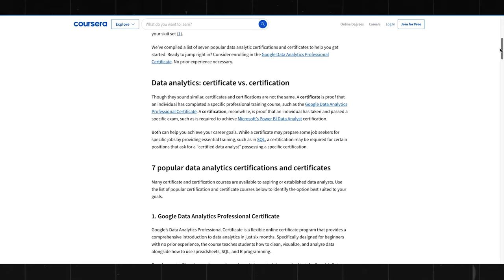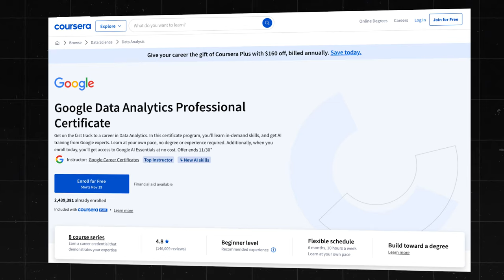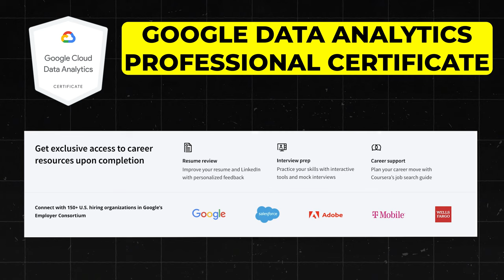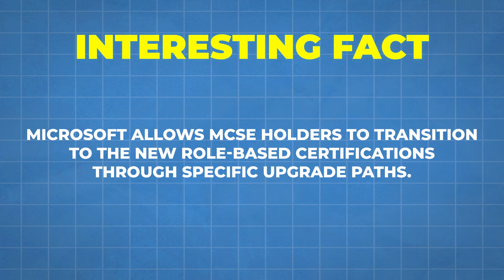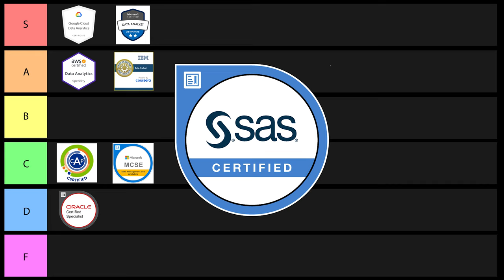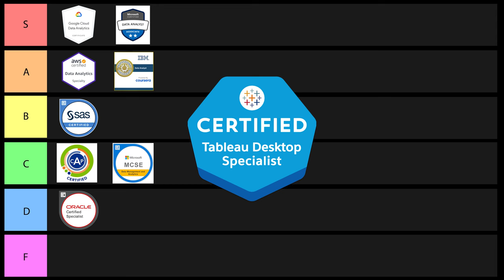Data Analytics Certification Tier List (BEST Data Analyst Certificates)